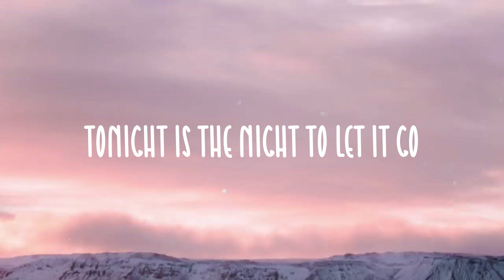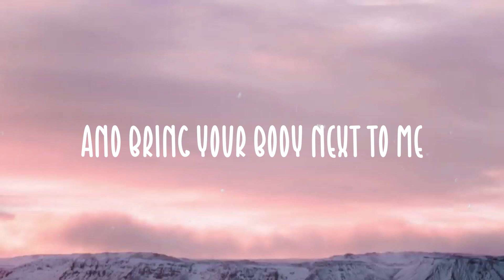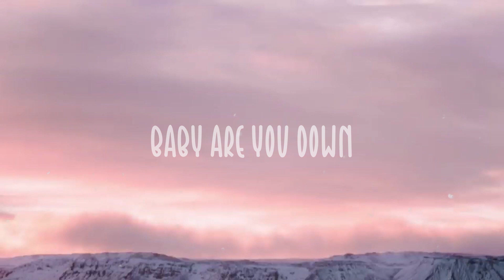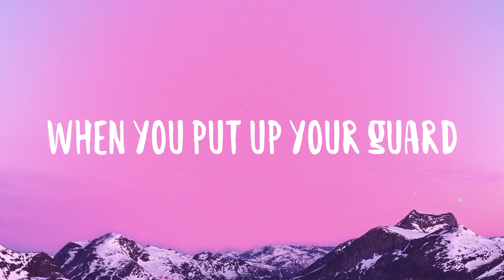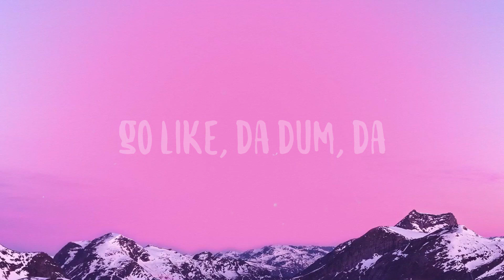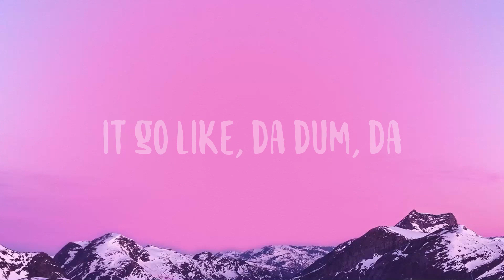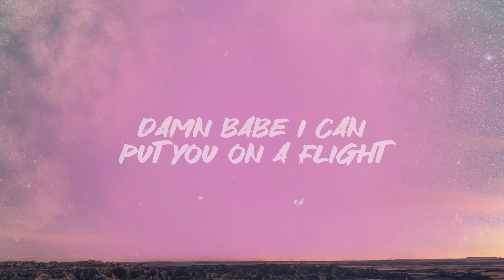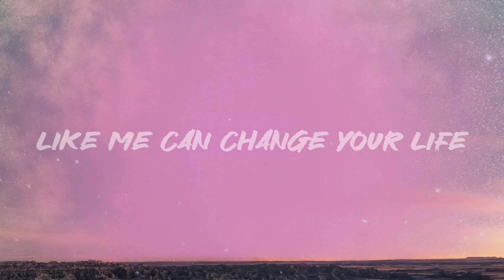Down - Jay Sean,Lil Wayne /Lyric Song/ 💸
Down - Jay Sean,Lil Wayne /Lyric Song/ 💸  Bài hát: Down
 Ca sĩ: Jay Sean, Lil Wayne
 Baby are you down
  Down down down down
  Down down
 Even if the sky is falling
  Tonight is the night to let it go
 Put on a show
  I wanna see how you lose control
 So leave it behind ’cause we
 Have a night to get away
 So come on and fly with me
 As we make our great escape
 So baby don’t worry
 You are my only
 You won’t be lonely
 Even if the sky is falling down
 You’ll be my only
  No need to worry
 Down Down
 Down Down
 Just let it be come on
 And bring your body next to me
 I’ll take you away
 Hey turn this place
 Into our private getaway
 So why don’t we run away
 Down Down
 Down Down
 Like she supposed to be
 She gets down low for me
 Down like her temperature
 ’cause to me she zero degree
 She cold overfreeze
 I got that girl from overseas
 Now she my miss America
 Now can i be her soldier please
 I’m fighting for this girl
 I’m a battlefield of love
 Don’t it look like baby cupid
 Sent his arrows from above
 Don’t you ever
 Leave the side of me
 Indefinitely not probably
 And honestly im down
  Like the economy
 Baby don’t worry
 Down Down
 Down Down
 And the sky is falling down